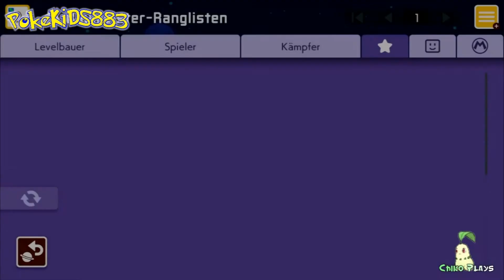Super Mario Maker 2 - 17 - Heißer scharfer Höllentanz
Let's Play Super Mario Maker 2
Part 17: Heißer scharfer Höllentanz

Level:
Heißer & Schärfer, Höllentanz 2 (von Hotaru85) - 3VM-8Q6-9VG
Welt 1 (von Kyo_Sakura) - NFL-YQ7-4HG
Castle of the Thwomps (von Kyo_Sakura) - N5X-G7H-CYF

Super Mario Maker 2 ist (c) Nintendo, erschienen 2019 für Switch